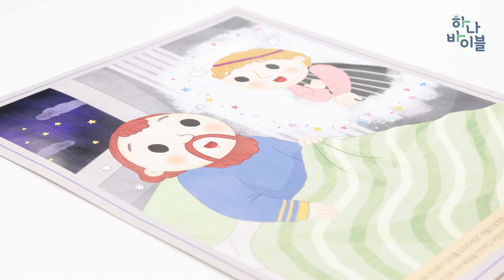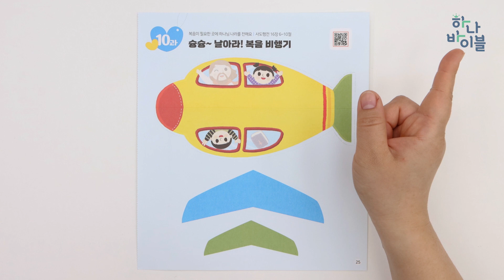10과 영유아부 공과시연영상 교회용 - 3과정 1학기 하나바이블